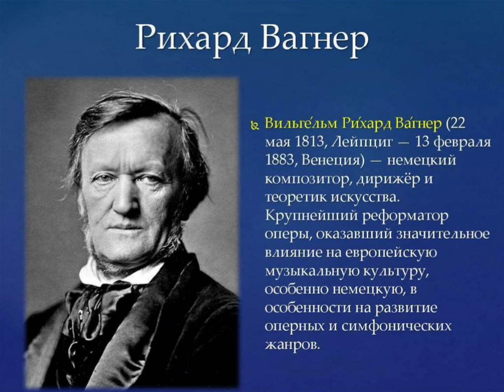14 июня 2023 г. @pai-5468 💎 РИХАРД ВАГНЕР ( 1813 - 1883 гг. ). PAI-54.